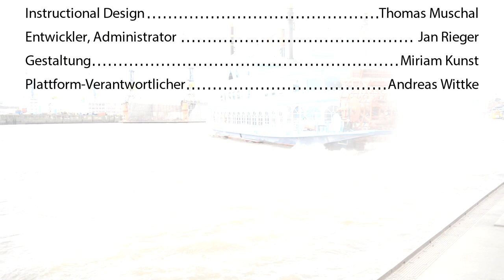ichMOOC - Zurück im Heimathafen! Abschlüsse und Anschlüsse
Unser ichMOOC geht zu Ende und die beiden Moderatoren haben wieder am Heimathafen angelegt. Mal sehen, wohin die nächste Reise geht...